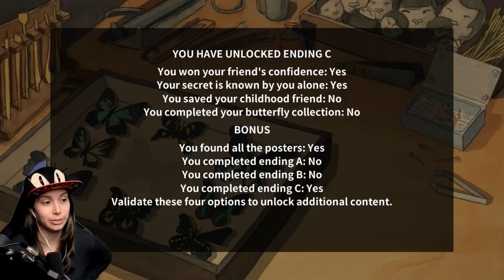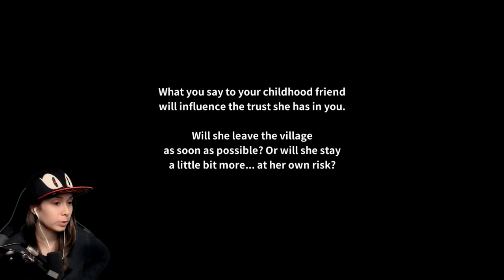[ The Doll Shop ] Amazing story in watercolor - FINAL